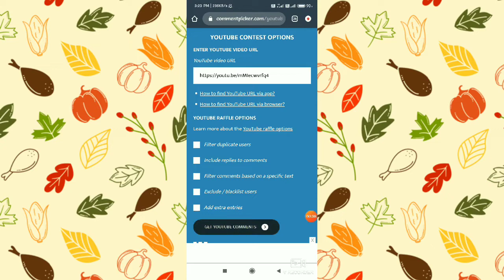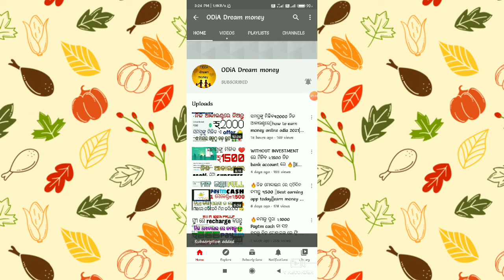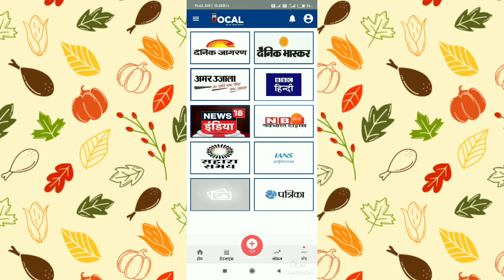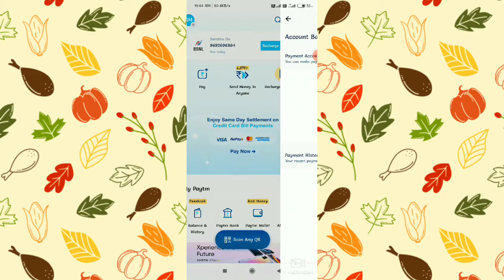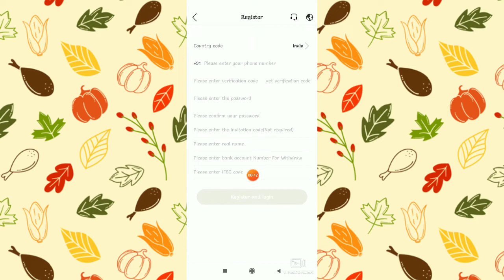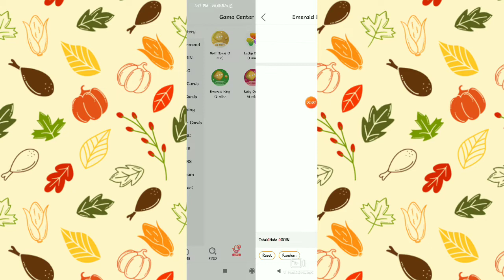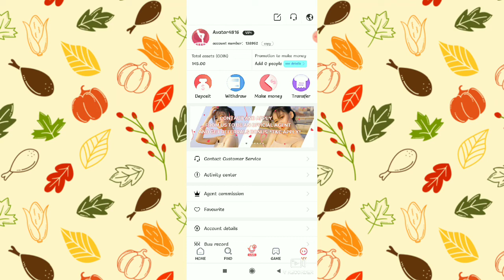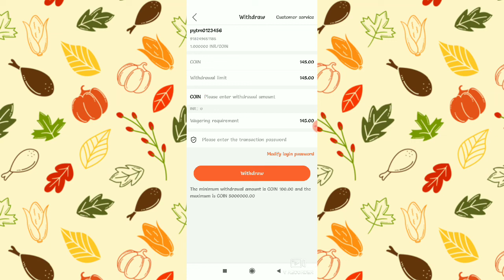🤑ଘରେ ବସି ରୋଜଗାର କରନ୍ତୁ ₹7000 ନିଜ ମୋବାଇଲ ରେ||Best money earning odia||earn money online odia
ଆପଣମାନଙ୍କ  CHANNEL ରେ ଆପଣଙ୍କୁ ସ୍ଵାଗତ ♥️

     How to earn money online in odia 2021||earn money odia||money earning odia